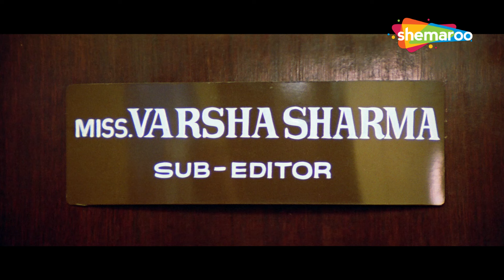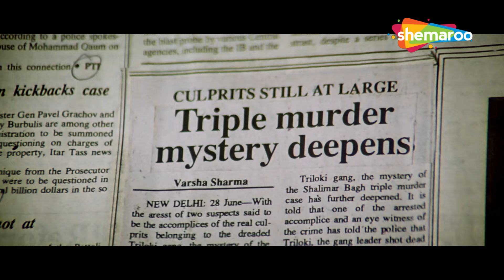जयाप्रदा का दिल को छू लेनेवाला सीन | Khal Naaikaa Scene | Jaya Prada Movie | Jeetendra | HD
जब यौन उत्पीड़न के आरोपों के कारण उसका पति आत्महत्या कर लेता है, तो एक गर्भवती महिला आरोपी के परिवार के खिलाफ साजिश रचकर उसके और अपने बच्चे की मौत का बदला लेने का फैसला करती है।

When her husband commits suicide due to sexual harassment allegations, a pregnant woman decides to avenge his and her baby's death by plotting against the accuser's family.

Movie Name - Khal-Naaikaa (1993) खल-नायिका
Star Cast - Jeetendra, Jaya Prada, Anu Aggarwal, Kamleshwar, Mastger Zain Ansari, Mehmood

फिल्म का नाम - खल-नायिका (1993) खल-नायिका
स्टार कास्ट - जीतेंद्र, जया प्रदा, अनु अग्रवाल, कमलेश्वर, मास्टर ज़ैन अंसारी, महमूद
निर्देशक - सावन कुमार टाक

Bollywood Comedy
Follow us on:

Bollywood Music
Follow us on: